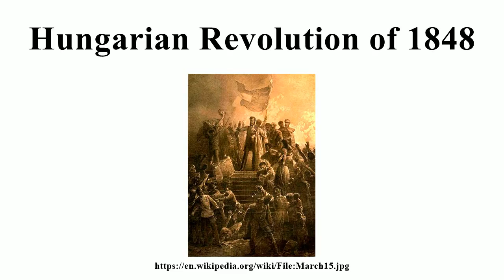Hungarian Revolution of 1848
Image-Copyright-Info
Author-Info:   Mihály Zichy (1827–1906) Alternative names English: Mihály Zichy Magyar: Zichy Mihály Deutsch: Michael von Zichy Русский: Михаил Александрович Зичи Description Hungarian painter Date of birth/death 15 October 1827 28 February 1906 Location of birth/death Zala Saint Petersburg ity control VIAF: 59356468 LCCN: n50077586 GND: 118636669 BnF: cb14967265b ULAN: 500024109 ISNI: 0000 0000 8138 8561 WorldCat WP-Person
Image-Copyright-Info